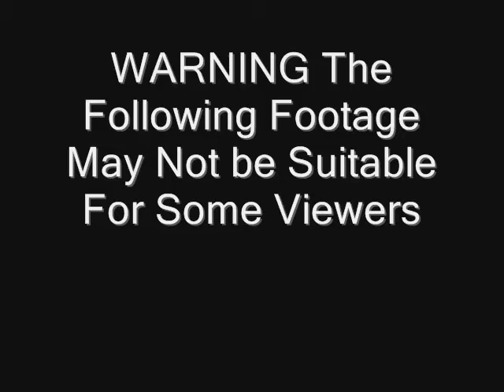Mud hole TKO's Brute Force in round 1